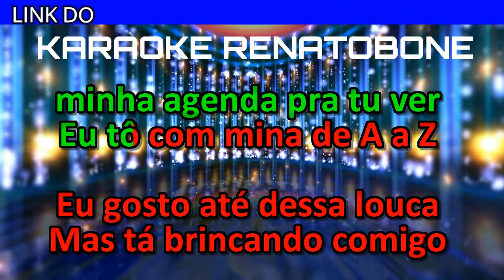CONTATINHO karaoke amostra LÉO SANTANA PART ANITTA